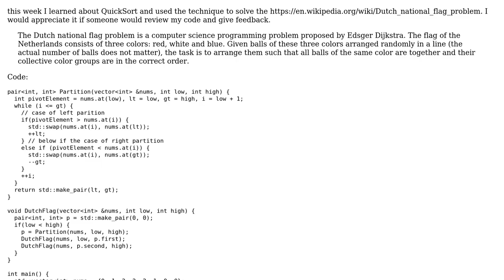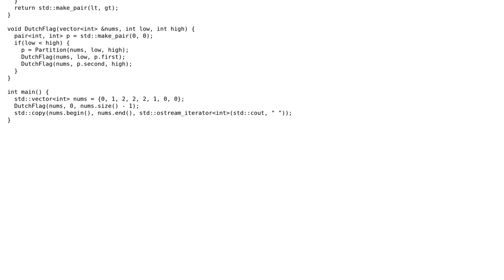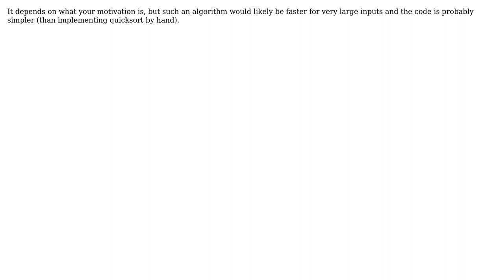Code Review: Dutch National flag solution in C++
With thanks & praise to God, and with thanks to the many people who have made this project possible! | Content (except music & images) licensed under CC BY-SA | Music | Images & others | With thanks to user Rahul Wadhwani user pacmaninbw user Oliver Schonrock and the Stack Exchange Network Trademarks are property of their respective owners. You are responsible for your own actions.